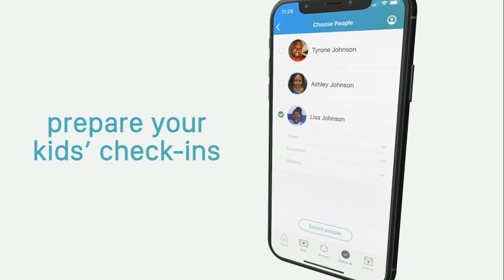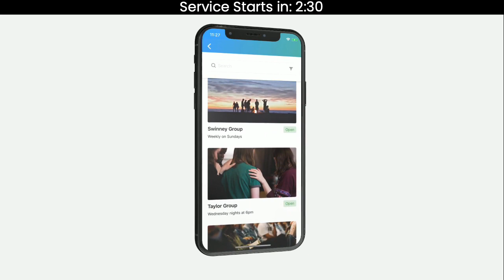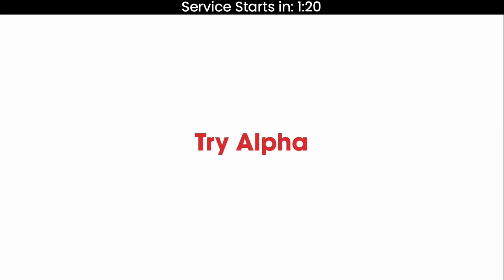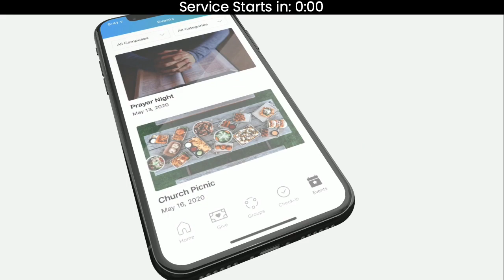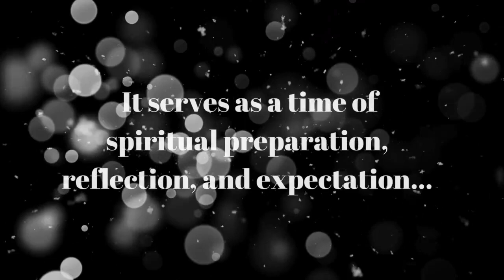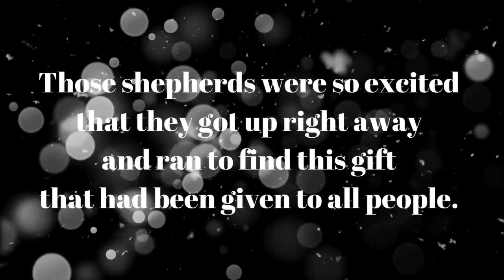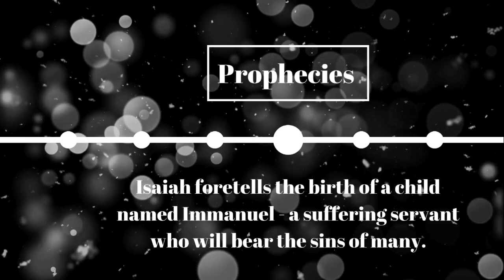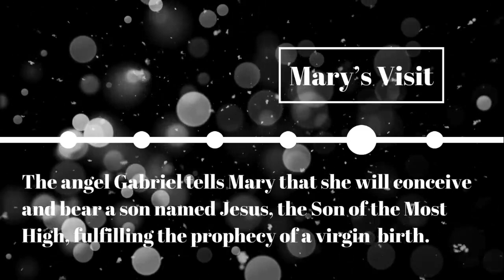Mary Finds Out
Series: A New Hope - Part 3
Speaker: Mike Wasyluk